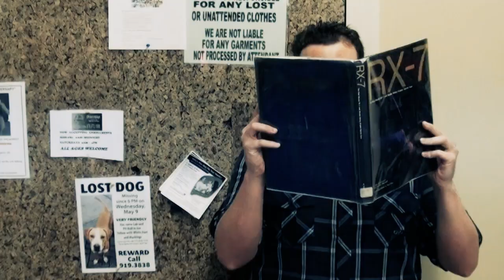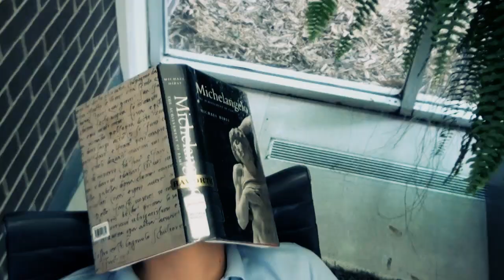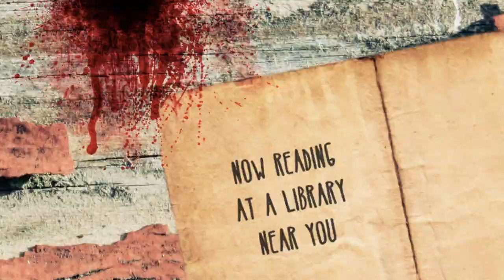"the library" Episode 6: Book Club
A remake of the Fight Club trailer...Library Style!